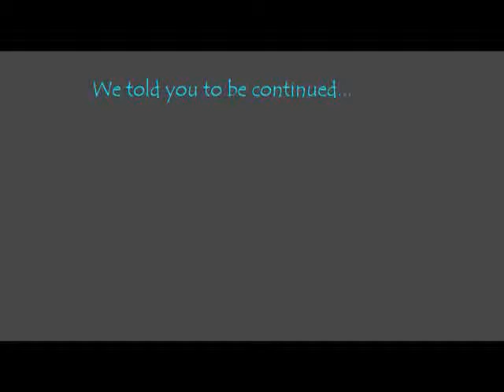Lone Force 2 Teaser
We are now working on Lone Force 2!